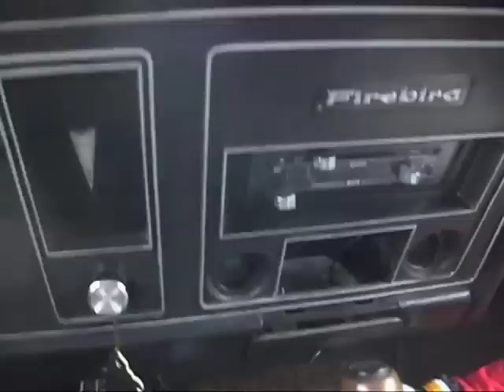Gerry Forbes Heads or Tails Toss #10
Desmond LOST! So we jacked up his '69 Firebird...that he just bought...took off the wheels and tires, removed the stereo and Little Gerry siphoned out some gas to top up Reaper's mighty Intrepid.